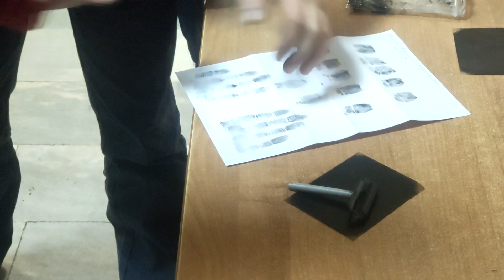Женщина, затушившая Вечный огонь в Иванове, не смогла объяснить, зачем она это сделала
Женщину, затушившую водой Вечный огонь возле ивановского памятника «Героям фронта и тыла», полицейские выловили по «горячим» следам. Отработали видеокадры, изъятые с места происшествия, опросили очевидцев и составили словесный портрет. Ориентировки через оперативного дежурного раздали нарядам наружных полицейских служб.